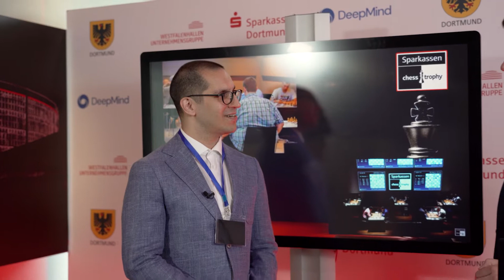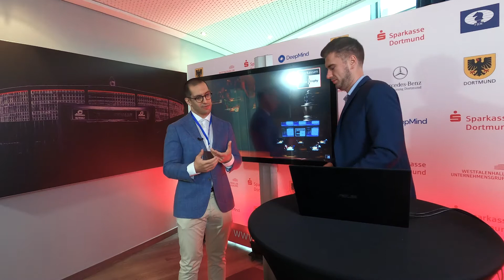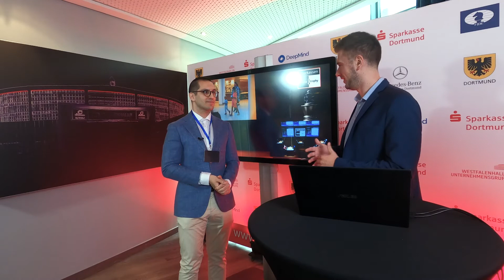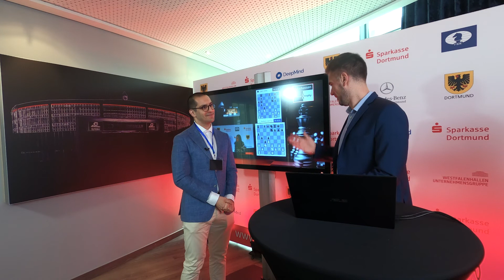Nenad Tomasev (DeepMind) Interview about AlphaZero and chess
Nenad Tomasev was a guest at the 49th Dortmund International Chess Days. Tomasev is staff research scientist at world's leading company for artificial intelligence DeepMind. He was programming at AlphaZero, the artificial intelligence that revolutionised the chess world. Press Officer Patrick Zelbel spoke with him at the interview corner in Dortmund.

Tomasev himself is an avid chess player and is fascinated by No Castling Chess. DeepMind is sponsor at the Sparkassen Chess Trophy and supports the idea of trying No Castling Chess at the highest level in chess.